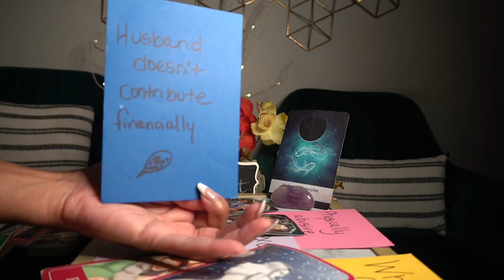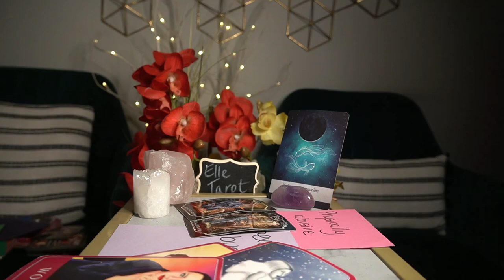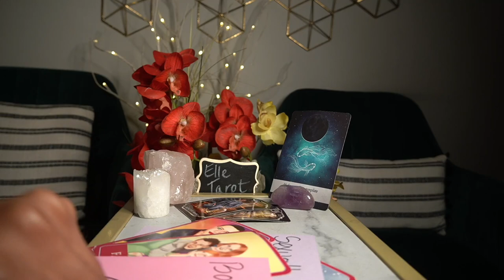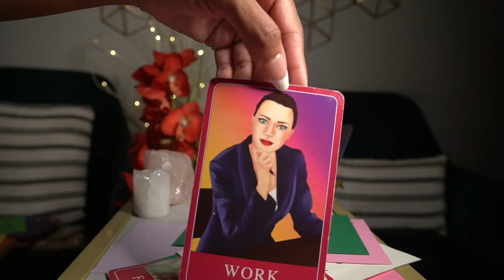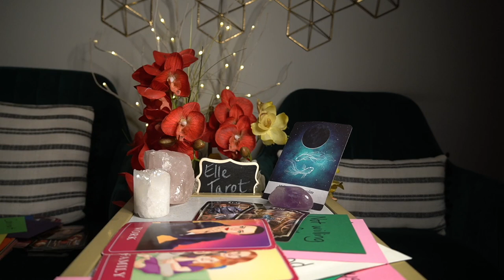LEO OCT '21 DO NOT BE DECEIVED! INVESTIGATE